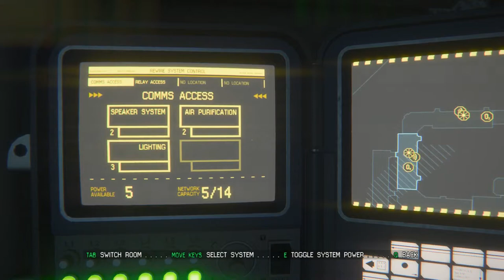Alien Isolation Walkthrough # 8 Gameplay (1080p HD PC ULTRA)